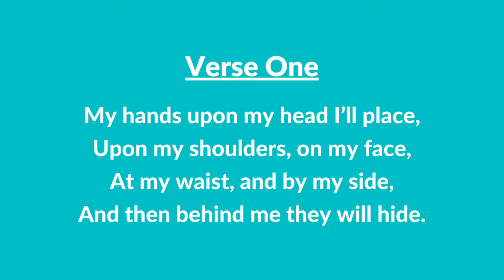#273 | My Hands (Instrumental With Lyrics) | LDS Primary Children's Songbook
#273 | My Hands (Instrumental With Lyrics)